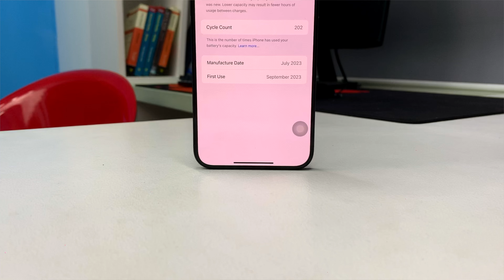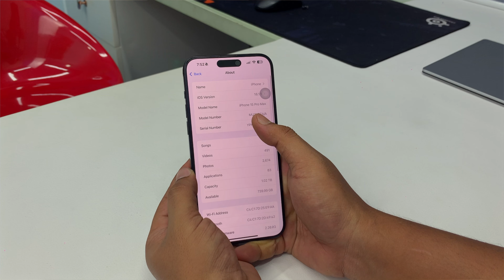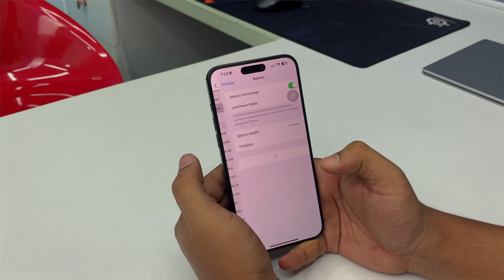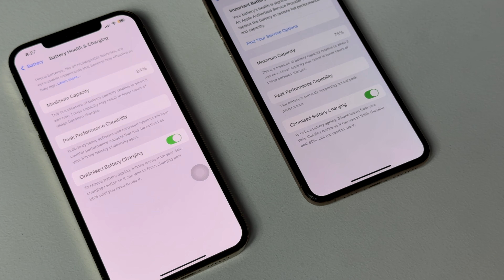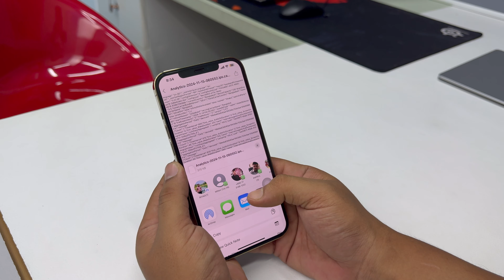Battery Boosted iPhone কিভাবে চিনবেন ? | Part 3 | How to buy used iPhone in Bangladesh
আমাদের কাছে iPhone বিক্রি করতে অথবা আমাদের থেকে iPhone কিনতে নিচের website-টি ঘুরে আসতে পারেন -